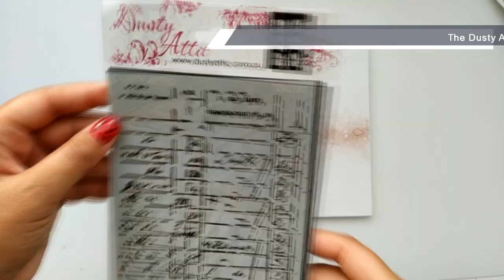Video tutorial mixed media canvas "The Bird Future"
Hello!
Here´s Irina Tsigir and my step by step tutorial on creating canvas with stamps from Арт-Кладовая and another mixed media supplies.